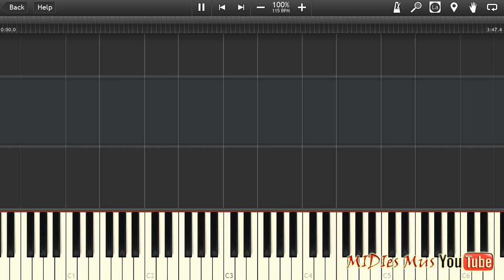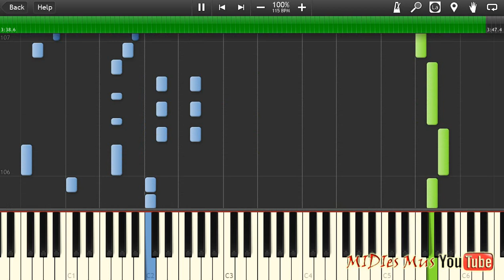John Newman - Love Me Again Piano Cover [Synthesia Piano Tutorial]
How to play Piano Cover John Newman - Love Me Again Piano Synthesia + Piano Sheets MIDI Piano Tutorial Instrumental Soundtrack

✔Download piano sheet / piano notes / .PDF: { no }

➫ John Newman - Love Me AgainPiano lyrics: no

☺ John Newman - Love Me AgainPiano official video: no